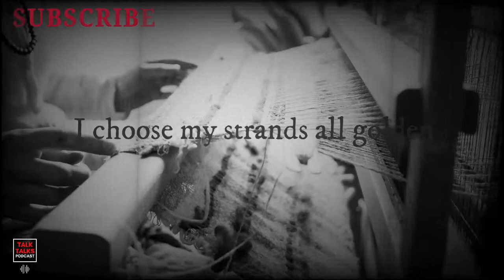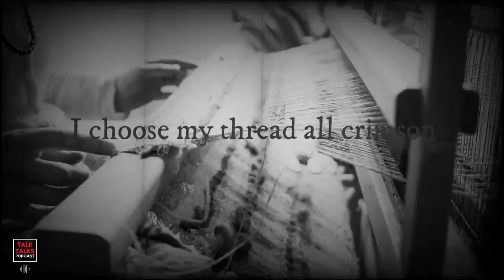My life is but a weaving by Florence M. Alt, Inspirational Poem